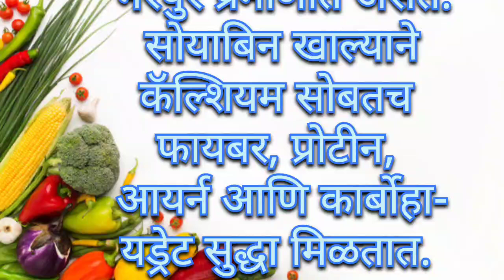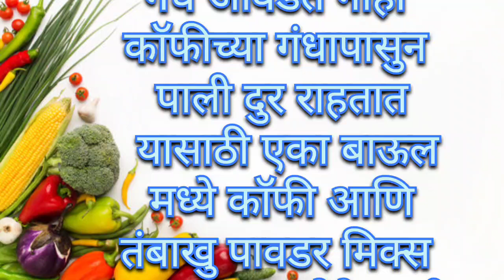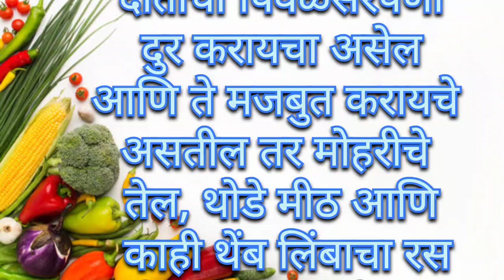रोजच्या उपयोगात पडणार्‍या किचन टिप्स||Kitchen Tips||Cooking Hacks||Ojaswi Kitchens Marathi